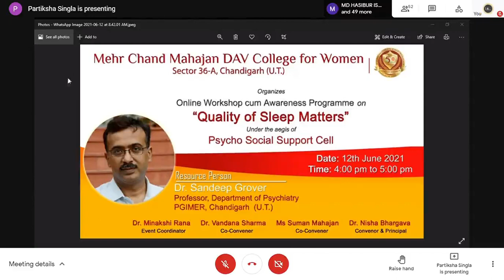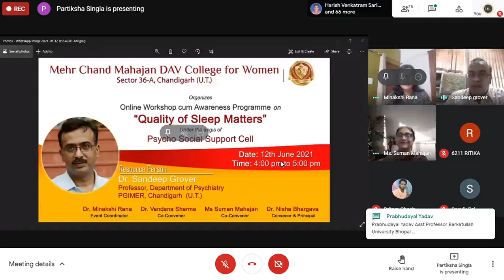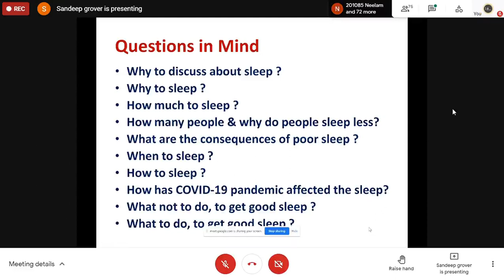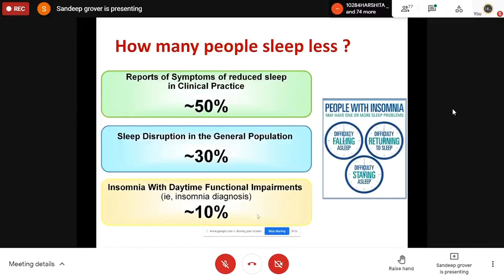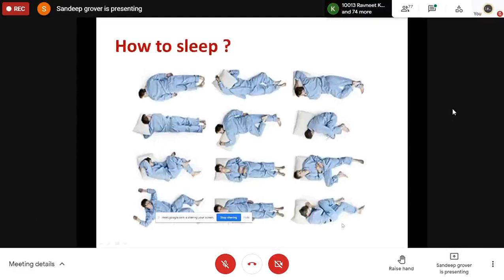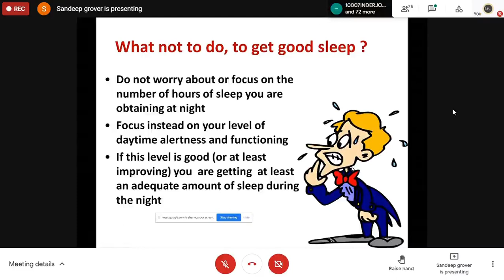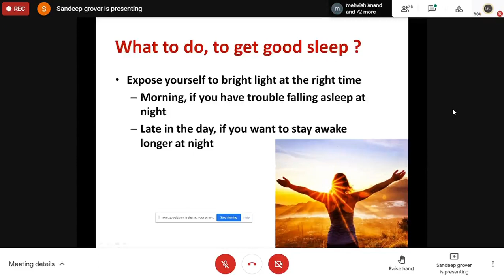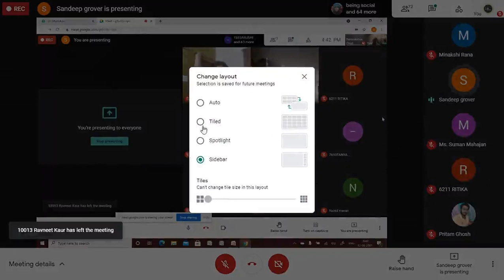Quality of Sleep Matters by Dr. Sandeep Grover, Professor, Depart of Psychiatry, PGIMER, Chandigarh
Mehr Chand Mahajan DAV College for Women
Chandigarh.

Quality of Sleep Matters
by

Dr Sandeep Grover,
Professor,
Department of Psychiatry,
PGIMER,
Chandigarh.